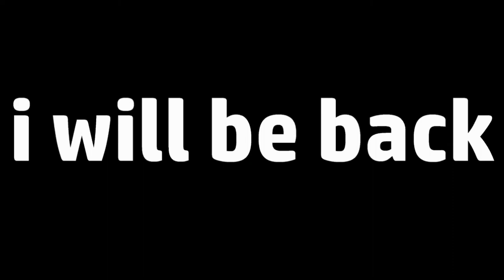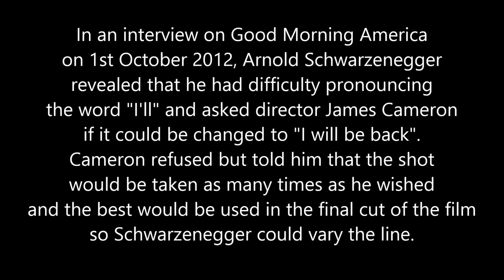"I'LL BE BACK" ARNOLD SCHWARZENEGGER's TERMINATOR LINE PREDICTS 911?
Arnold Schwarzenegger first used the line "I'll be back" in The Terminator. In the scene, his character, the Terminator, a cyborg assassin, is refused entry to the police station where his targets, Sarah Connor and Kyle Reese, are being detained. He surveys the counter, then tells the police desk sergeant: "I'll be back." Moments later, he drives a car into the station, destroying the counter, and massacring the staff.

and
10. Finally, my brethren, be strong in the Lord, and in the power of his might.
11. Put on the whole armour of God, that ye may be able to stand against the wiles of the devil.
12. For we wrestle not against flesh and blood, but against principalities, against powers, against the rulers of the darkness of this world, against spiritual wickedness in high places.
13. Wherefore take unto you the whole armour of God, that ye may be able to withstand in the evil day, and having done all, to stand.
14. Stand therefore, having your loins girt about with truth, and having on the breastplate of righteousness;
15. And your feet shod with the preparation of the gospel of peace;
16. Above all, taking the shield of faith, wherewith ye shall be able to quench all the fiery darts of the wicked.
17. And take the helmet of salvation, and the sword of the Spirit, which is the word of God:
18. Praying always with all prayer and supplication in the Spirit, and watching thereunto with all perseverance and supplication for all saints;
19. And for me, that utterance may be given unto me, that I may open my mouth boldly, to make known the mystery of the gospel,
20. For which I am an ambassador in bonds: that therein I may speak boldly, as I ought to speak.
21. But that ye also may know my affairs, and how I do, Tychicus, a beloved brother and faithful minister in the Lord, shall make known to you all things:
22. Whom I have sent unto you for the same purpose, that ye might know our affairs, and that he might comfort your hearts.
23. Peace be to the brethren, and love with faith, from God the Father and the Lord Jesus Christ.
24. Grace be with all them that love our Lord Jesus Christ in sincerity. Amen.